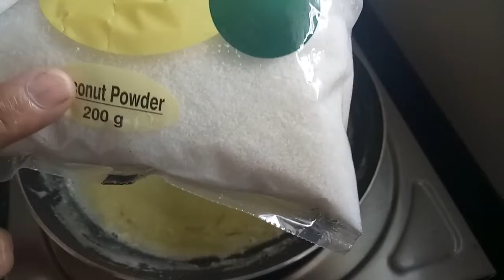Coconut barfi (नारियल की बरफी) recipe janmaastmi special!!!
Coconut barphi (नारियल की बरफी) recipe janmaatmi special!!!

Music Credits